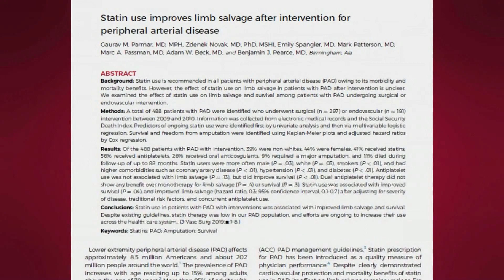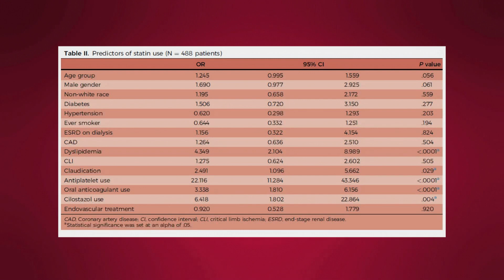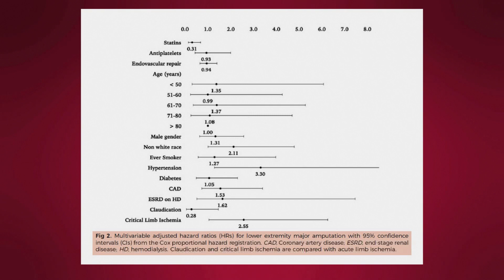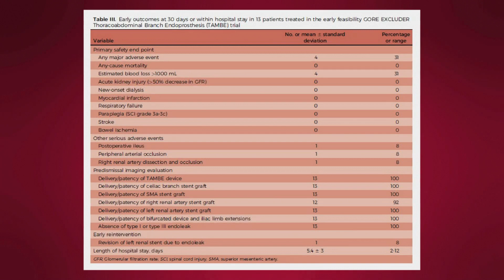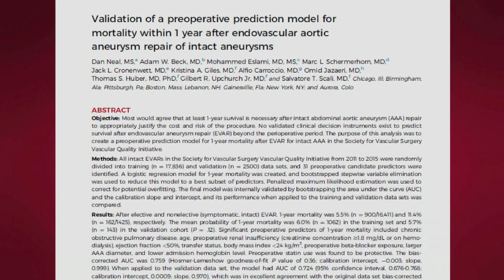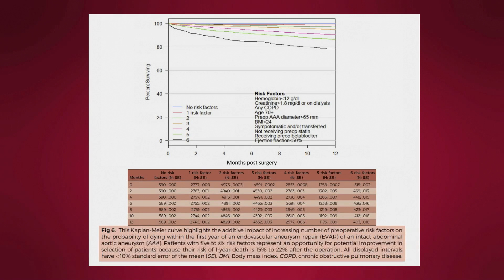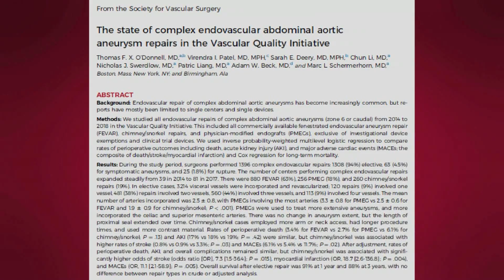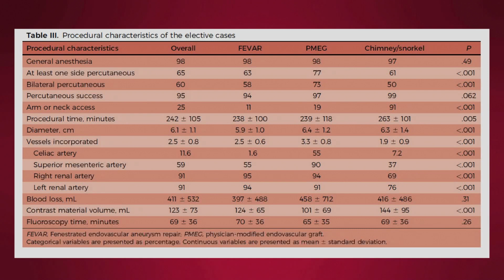August 2019 JVS Editor Summary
CME. Statin use Improves Limb Salvage after Intervention for Peripheral Arterial Disease

Technical Aspects and 30-day Outcomes of the Prospective Early Feasibility Study of the GORE® EXCLUDER® Thoracoabdominal Branched Endoprosthesis (TAMBE) to treat pararenal and Extent IV thoracoabdominal aortic aneurysms.

Editors' Choice. Validation of a Preoperative Prediction Model for Mortality within One Year after Endovascular Aortic Aneurysm Repair of Intact Aneurysms.

The State of Complex Endovascular Abdominal Aortic Aneurysm Repairs in the Vascular Quality Initiative.